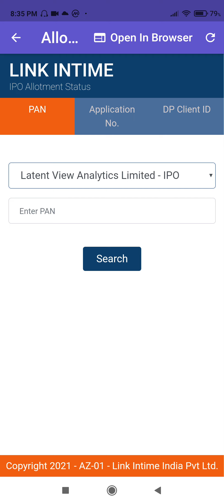Tega industries ipo allotment out just now●allotment show on link intime●tega ipo allotment latest●